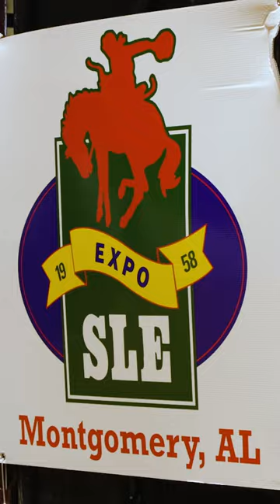Livestock Judging at Auburn University Trailer